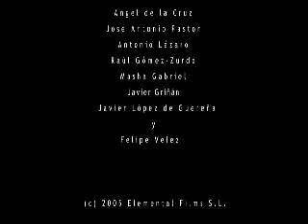Leyenda del espantapajaros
leyenda animación de fotografias por segundos